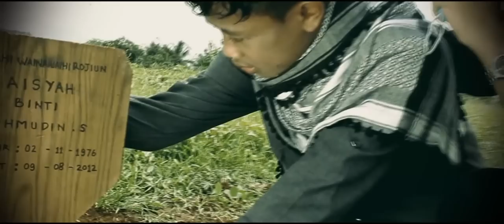Ibu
Penyanyi    : Gumilar Solihat
Cipt             : ASGAR SERLI S
PANGKAT/NRP : LETTU LAUT (P) 19330 /P